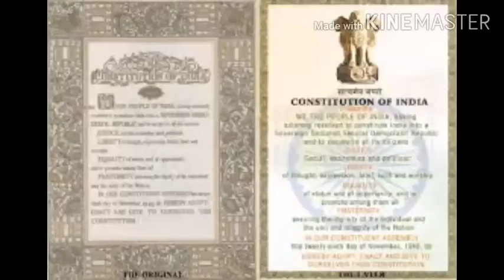Class 8 video 8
Class : 8th
Sub : Social Science
Date : 08/08/2020